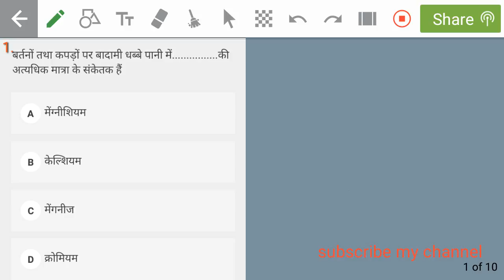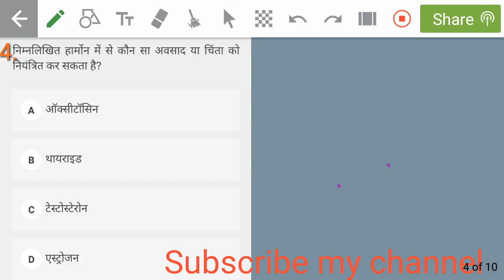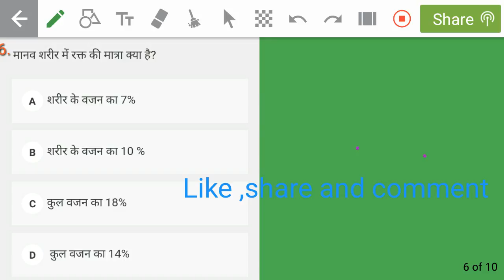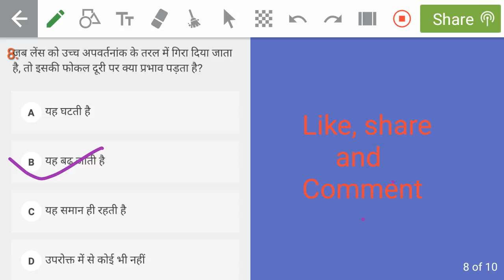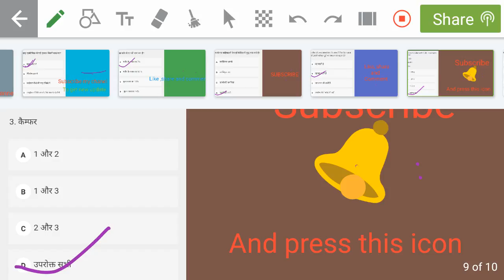Science quiz day 2//latest video 2018// for alp and technician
Science quize series
Day 2